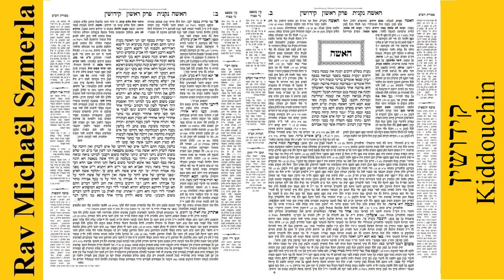Rav Michaël Szmerla - Kiddouchin 40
Kiddouchin (Hébreu: קִידּוּשִׁין) est un traité du Talmud, et fait partie de l'ordre de Nachim. Le traité porte principalement sur les dispositions juridiques relatives aux fiançailles halakhiques et au mariage.
Dans la loi juive, un engagement ( kiddouchin ) est un contrat entre un homme et une femme par lequel ils promettent mutuellement de se marier, et les conditions dans lesquelles le mariage aura lieu. La promesse peut être faite par les parties intéressées ou par leurs parents respectifs ou d'autres parents en leur nom.

Structure
Kiddouchin se compose de 4 chapitres. Il a 46 pages de Michnah et 82 pages de Guémara. Il est inclus dans le Talmud de Jérusalem et le Talmud de Babylone.
Selon Sherira Gaon dans sa lettre, le premier sugya (sujet) du Talmud babylonien de Kiddouchin est un ajout saboraique ou géonique et n'a pas été écrit par des Amoraïm comme le reste du Talmud. En effet, le sugya se concentre sur des questions stylistiques et grammaticales qui n'ont aucune implication halakhique ou aggadique. Néanmoins, Yitzchok Zilberstein a jugé que l'on ne peut pas faire de Siyoum si l'on a pas appris le sugya d'ouverture.